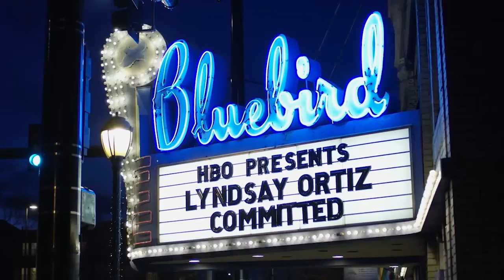Editing Project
Continuity Editing